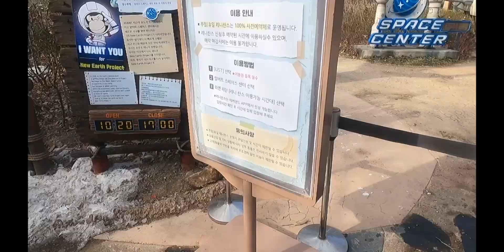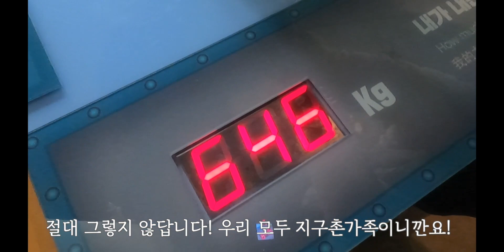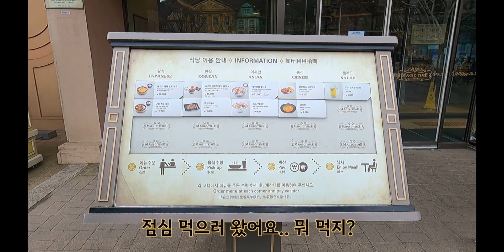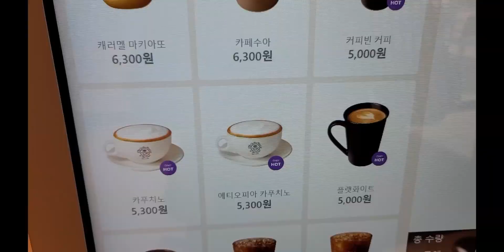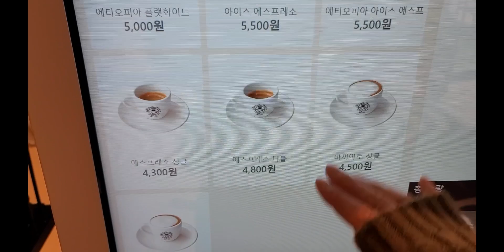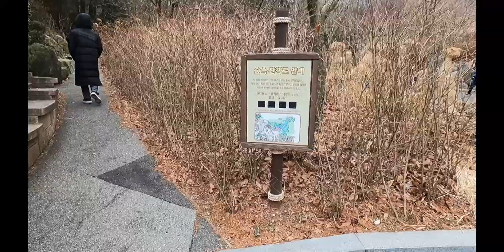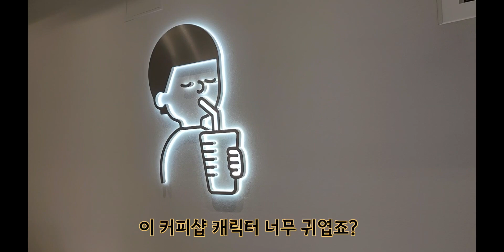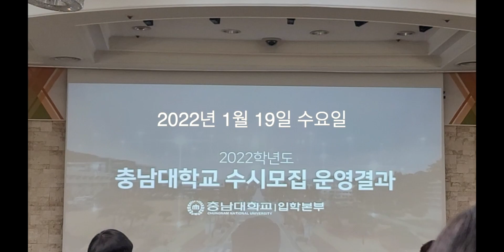에버랜드 놀러간 일상/ 시작만 있는 집안 대청소..언제 끝?/ 칭구에게 깜짝 선물(근데 이별선물이었다)/ 온가족 회전초밥 먹은 일상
안녕하세요? 제인쌤입니다^^
서울대연수도 끝났고, 과제도 가까스로 끝내다보니..
유튜브도 깜빡하고 있었네요.

슬기님이 제 영상 기다린다고 해서
근데 또 길영이 얼굴도 떠올라서..^^
제 일상이 그닥 재미는 없지만 사랑해 주셔서 감사합니다~

파이널컷 오류를 해결하지 못해서 영상 편집 후 2일 뒤에 올리긴 합니다...
이러면서 실력이 느는 거 맞죠?

3월1일자로 진로교사로 발령이 나게 되었습니다.
진로교사가 된다면 또 구상해 놓은 것들이 있어서 채널이 어떻게 운영될지
고민이 되긴 합니다~!

우선 집 정리부터 끝내야 할 거 같아요..^^